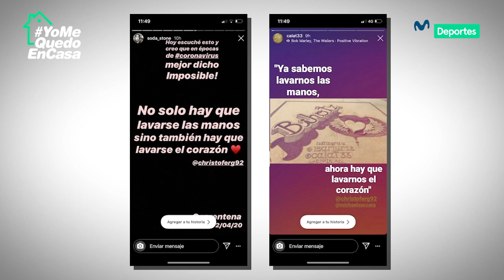Christofer Gonzáles: su presente en cuarentena, su hinchaje por la 'U' y más | ENTREVISTA EXCLUSIVA